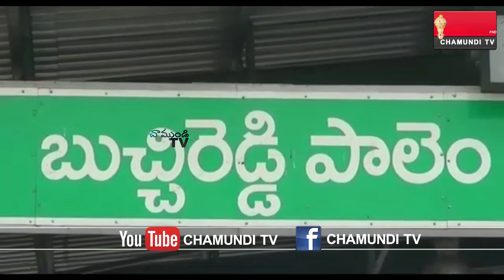మిత్ర ఫౌండేషన్ సుమారు 200 కుటుంబాలకు కూరగాయలు, నిత్యావసర సరుకుల| BUCHI | NELLORE | CHAMUNDI TV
కోవిడ్19 వైరస్ కారణంగా ప్రభుత్వాలు లాక్ డౌన్ విధించిన విషయం విదితమే. అయితే కూలి చేసుకొని పూట కూడా గడవని నిరుపేదలకు దాతలు ముందుకు వచ్చి తమ వంతు సాయం చేస్తున్నారు. నెల్లూరు జిల్లా బుచ్చిరెడ్డిపాలెం మండలంలోని పలు గ్రామాలల్లో మిత్ర ఫౌండేషన్ సుమారు 200 కుటుంబాలకు కూరగాయలు, నిత్యావసర సరుకులను బుచ్చి ప్రొహిబిషన్ అండ్ ఎక్సైజ్ సీ ఐ ప్రసన్న లక్ష్మీ, నగర కమిషనర్ శ్రీనివాసరావు ఆధ్వర్యంలో పంపిణీ చేశారు. ఈ సందర్భంగా నగర కమిషనర్ శ్రీనివాసరావు మాట్లాడుతూ మిత్ర ఫౌండేషన్ వారు కష్ట సమయంలో పేదలను ఆదుకోవడం సంతోషాదాయకమన్నారు. ప్రపంచ దేశాలకే బావిషత్తు యువత, ఈ యువత ఇలా మంచి ఆలోచనలతో ముందుకు వచ్చి తమ వంతు దాతృత్వం చూపినందుకు ఆయన ధన్యవాదాలు తెలిపారు. వీరిని ఆదర్శంగా తీసుకొని తిండి లేక పూట కూడా గడవలేని వారికి సహాయపడాలని ఆయన కోరారు.అనంతరం ఎక్సైజ్ సీ ఐ ప్రసన్న లక్ష్మీ మాట్లాడుతూ మిత్ర ఫౌండేషన్ ఆధ్వర్యంలో యూత్ ని మోటివేషన్ చేస్తూ లాక్ డౌన్ విధించిన సందర్భంలో పేదలకు ఇలా తమ వంతు దాతృత్వం చూపినందుకు ధన్యవాదాలు తెలిపారు. రాబోయే కాలంలో మిత్ర ఫౌండేషన్ ద్వారా మరిన్ని కార్యక్రమాలు చేపట్టాలని యువతకు ఆదర్శంగా నిలవాలని ఆమె కోరారు. ఈ కార్యక్రమంలో జిల్లా రిసోర్స్ గ్రూప్ సభ్యుడు గండికోట సుదీర్ కుమార్,బాబు, మిత్ర ఫౌండేషన్ సభ్యులు సునీల్, స్థానికులు తదితరులు పాల్గొన్నారు